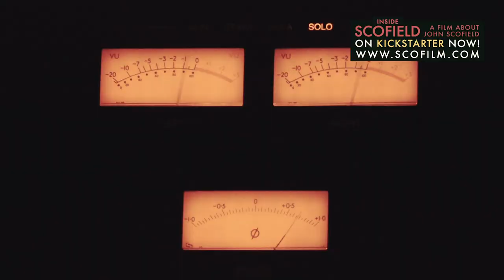INSIDE SCOFIELD - the film about JOHN SCOFIELD - on Kickstarter NOW!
INSIDE SCOFIELD IS LIVE ON KICKSTARTER NOW! (WEEK4 of 4!!!)
Please help making this film possible - just go to the page, check out the project and consider supporting the official John Scofield documentary!

- Joerg Steineck, filmmaker

INSIDE SCOFIELD – A subjective view upon the past, presence and future of modern jazz.

Over the course of his illustrious career in music, John Scofield crossed paths with people  like Miles Davis, Charles Mingus, Gerry Mulligan, Herbie Hancock, Joe Henderson and Chet Baker. With his unique style and sound he became one of today’s most influential master guitarists of jazz and fusion music.
INSIDE SCOFIELD provides a rare view into the life of the well-known touring musician, composer and family man. It’s a meandering ride between mind and soul  of one of modern jazz’s finest - and - a love letter to jazz.